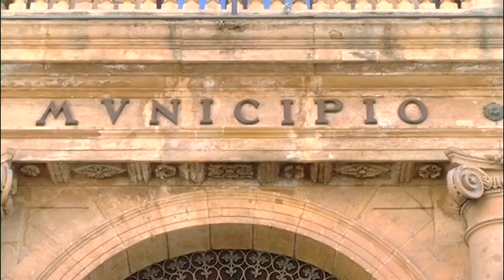Il sindaco Ruvolo nomina due assessori